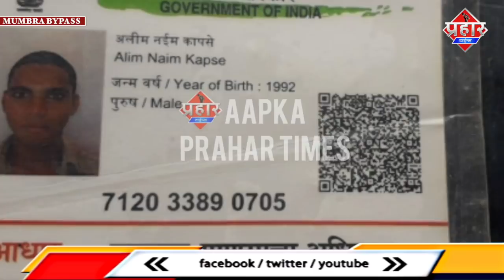Mumbra Bypass की खराब दुर्दशा ने एक और जान लेली || Islamuddin Khan|| Aapka Prahar Times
Mumbra Bypass की खराब दुर्दशा ने एक और जान लेली || Islamuddin Khan

Munbra बायपास पर कल रात में हुई एक सड़क दुर्घटना में एक 29 साल के युवक की जान चली गई जबकि नसरीन नाम की लड़की घायल है